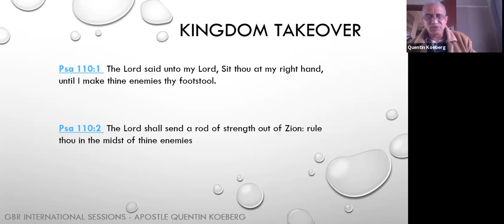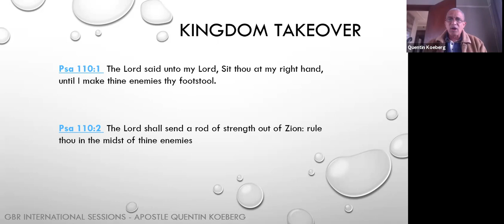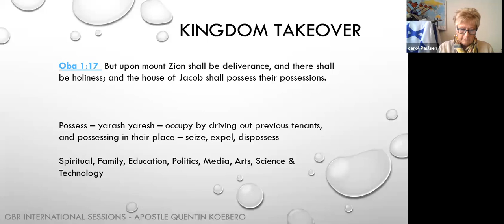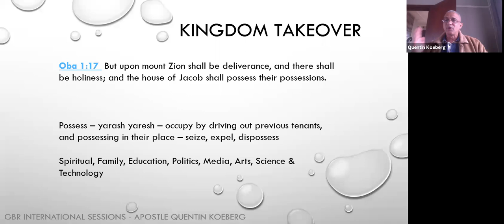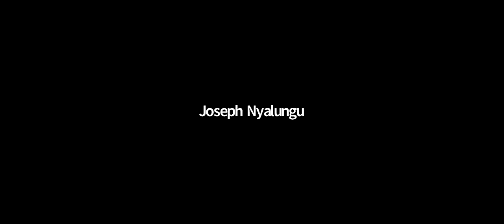GBR Intercession online Sessions: The Dominion Mandate